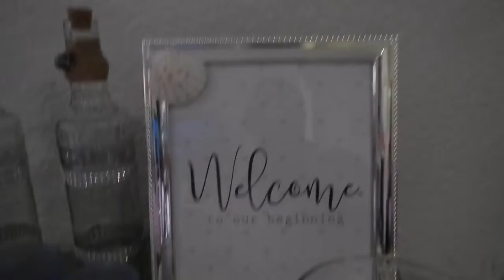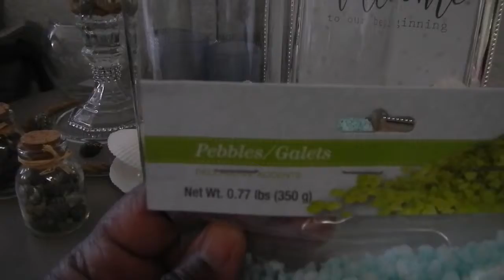DIY Beach Candle Vase #1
I'm so Excited to share with you my Beach Theme 20th Anniversary DIY!!!

You may find all these items at Dollar Tree